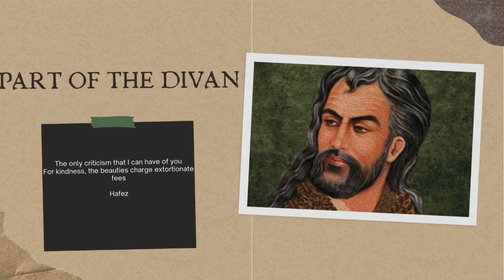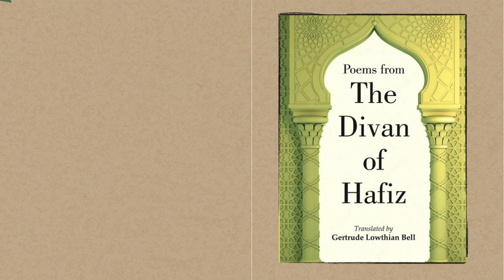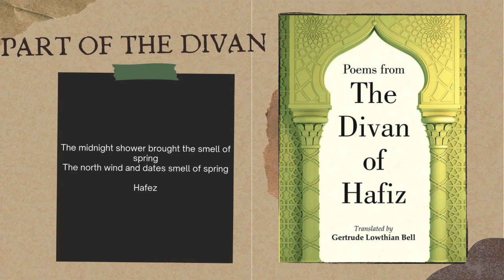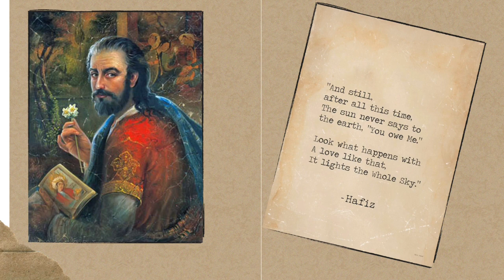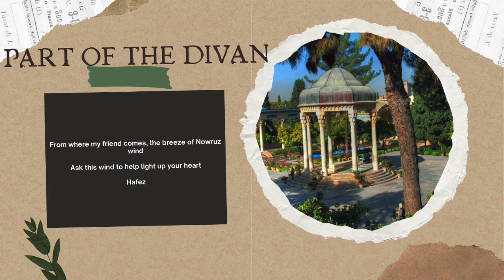Who is Hafez? "Hafez: Unveiling the Secrets of Love and Existence in His Poetry"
"Explore the captivating world of Hafez, the renowned Persian poet whose verses transcend time and culture. Delve into the depths of his poetry as we unravel the mysteries of love, spirituality, and existence woven into his timeless masterpieces. Join us on a journey through the life and works of Hafez, discovering the profound wisdom and enduring legacy of one of the greatest poets in history."